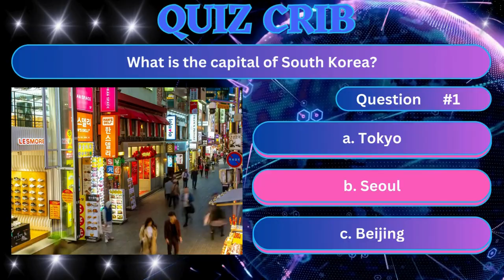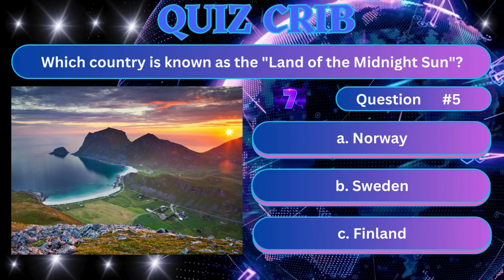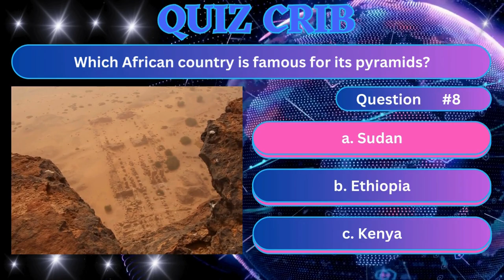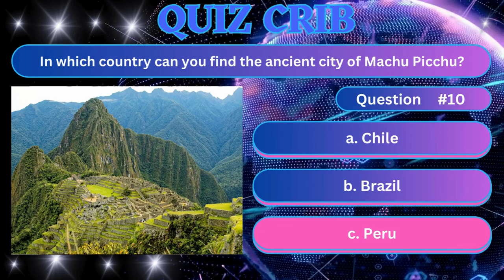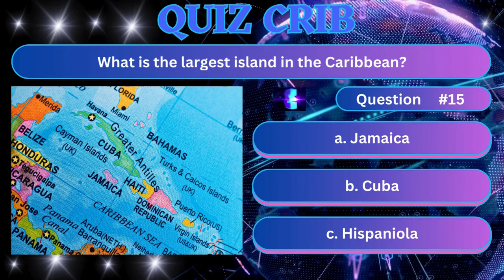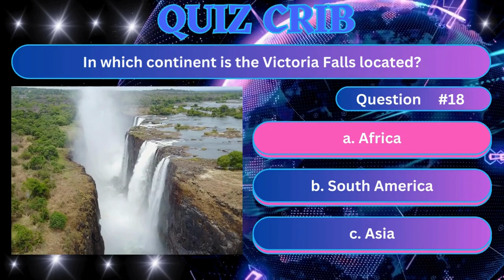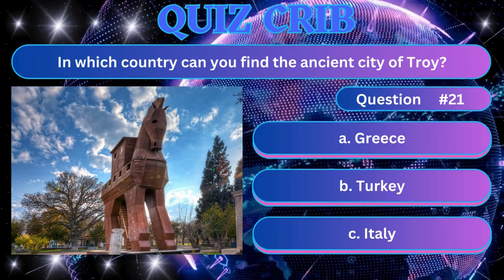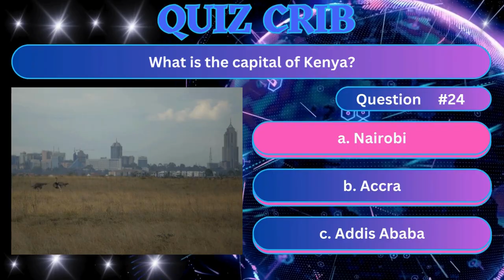Quiz World Geography Edition Two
Quiz World Geography Edition Two 25 Questions